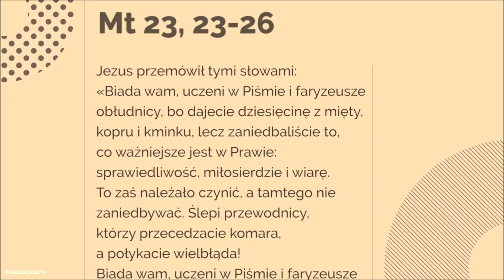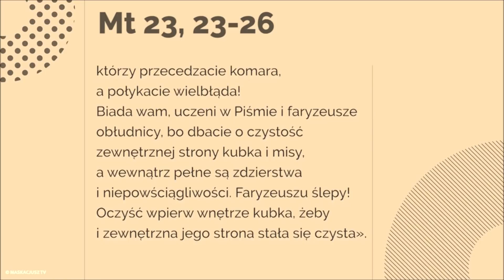Biada wam, uczeni w Piśmie i faryzeusze obłudnicy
Jezus przemówił tymi słowami:
«Biada wam, uczeni w Piśmie i faryzeusze obłudnicy, bo dajecie dziesięcinę z mięty, kopru i kminku, lecz zaniedbaliście to, co ważniejsze jest w Prawie: sprawiedliwość, miłosierdzie i wiarę. To zaś należało czynić, a tamtego nie zaniedbywać. Ślepi przewodnicy, którzy przecedzacie komara, a połykacie wielbłąda!
Biada wam, uczeni w Piśmie i faryzeusze obłudnicy, bo dbacie o czystość zewnętrznej strony kubka i misy, a wewnątrz pełne są zdzierstwa i niepowściągliwości. Faryzeuszu ślepy! Oczyść wpierw wnętrze kubka, żeby i zewnętrzna jego strona stała się czysta».